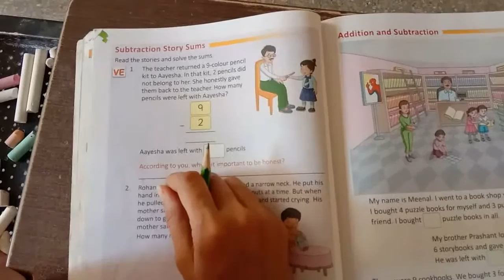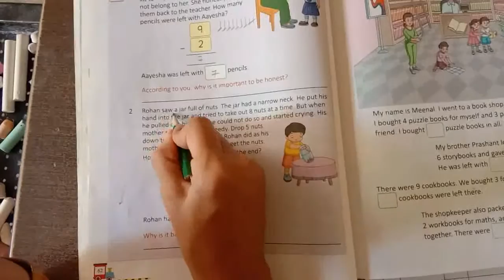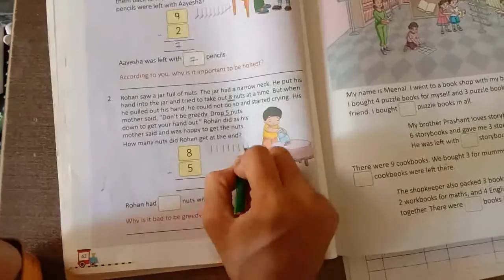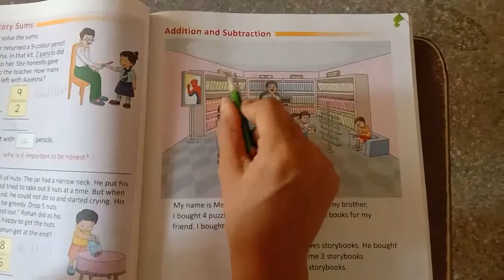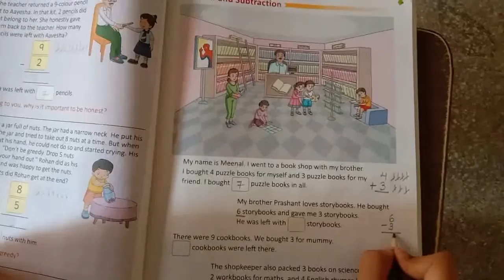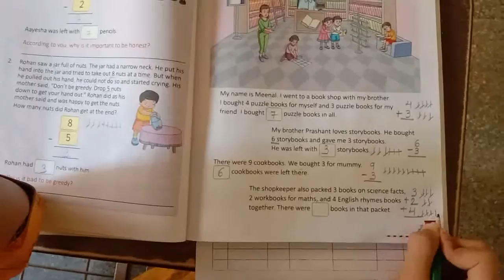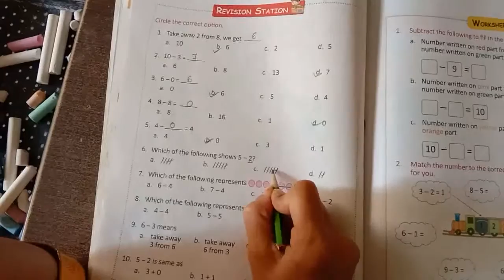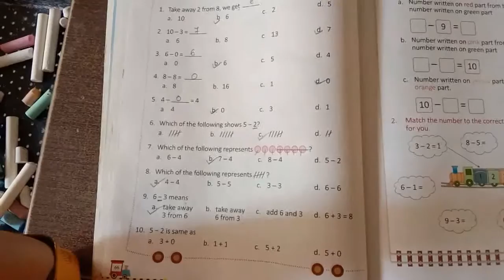STD 1 CBSE | MATHS LEC 23 | S P SCHOOL SURENDRANAGAR